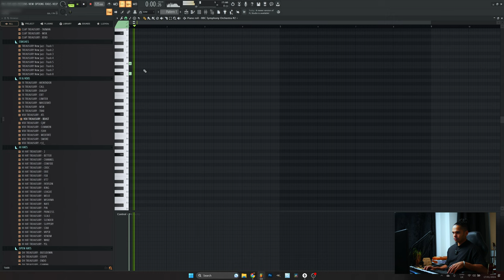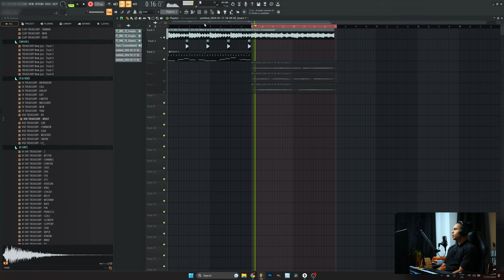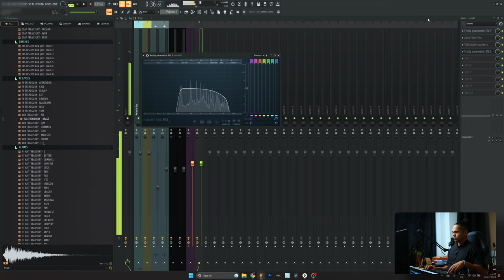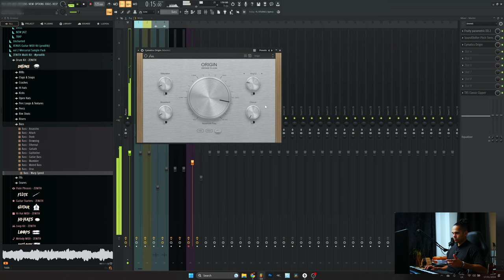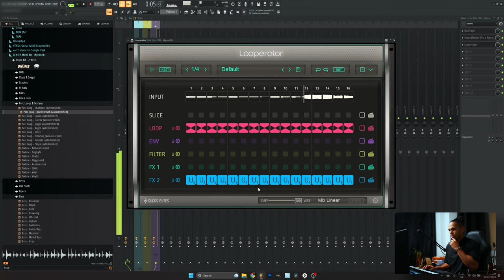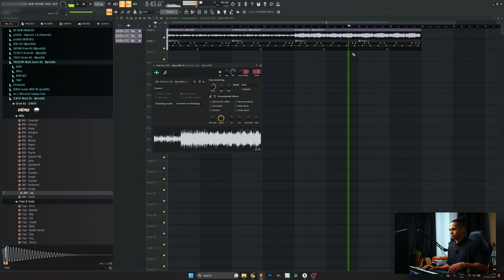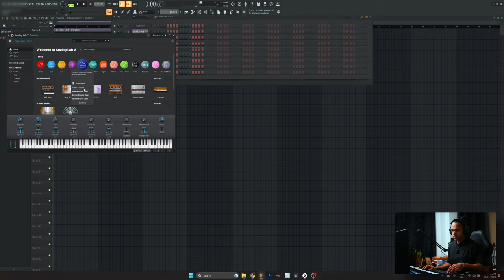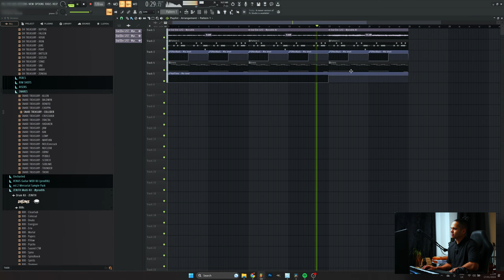Try This If You're Struggling To Make More Unique Samples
two beats in 1